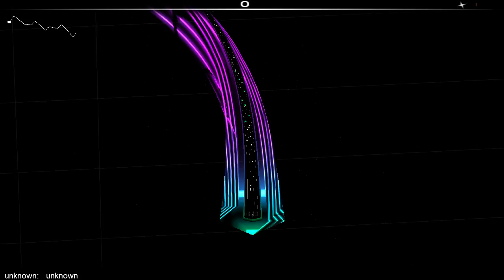Max West bando AudioSurf